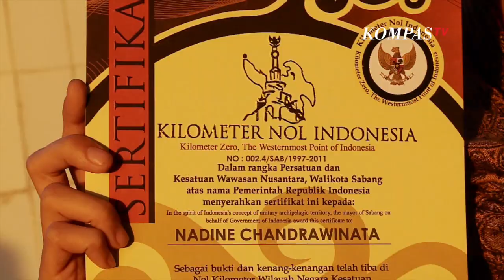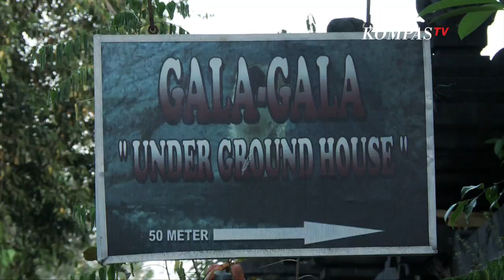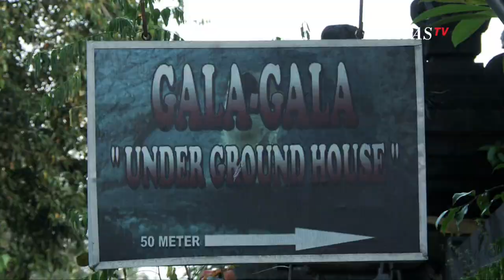Keindahan Nusa Lembongan dan Keunikan Gua Gala Gala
KOMPASTV - Siapa yang tak tahu tentang pulau satu ini. Pamornya telah mendunia. Tak hanya turis lokal, turis mancanegara pun betah berlama lama di Bali. Keindahan seperti Tanah Lot, Pantai Kuta, Kintamani, Pantai Sanur dan masih banyak lagi.

Bagaimana dengan Nusa Lembongan? Sudah pernah kesana?

Nusa Lembongan adalah sebuah pulau kecil yang terletak di bagian tenggara Pulau Bali. Untuk kesana, butuh menggunakan kapal lagi. Karena Nusa Lembongan berada di luar Pulau Bali.

Lain memang kalau dibandingkan dengan Pantai Kuta. Tapi Nusa Lembongan punya daya tarik yang unik, dan kalau kamu menginginkan ketenangan, disinilah tempatnya.

Ngomong-ngomong soal unik, disini ada sebuah gua yang menarik untuk di jelajahi. Gua ini merupakan rumah di bawah tanah, tempat ini benama gua gala-gala. Dibangun karena inspirasi dari kisah keluarga pandawa dalam epos mahabarata.

Dimana keluarga pandawa harus mengungsi ke tengah hutan dan membuat persembunyian berupa gua atau rumah bawah tanah. Untuk merampungkan gua ini, Mangku Byasa membutuhkan waktu 15 tahun. Dan hebatnya lagi di gua gala-gala juga terdapat ruang tidur, dapur, ruang tamu, ruang makan, dan pada bagian tertentu ada sejumlah pahatan pada dinding ruangan yang berbetuk gajah

Tak lupa, Nusa Lembongan juga mempunyai hutan mangrove yang luasnya hampir sepertiga luas pulau kecil. Lain dari hutan mangrove di tempat lain, disini kamu membutuhkan kapal untuk menjelajahinya.

Jika kamu suka diving, kamu bisa menyelam di sekitar Sampalan. Pemandangan di bawah laut ini sungguh sangat mengagumkan.